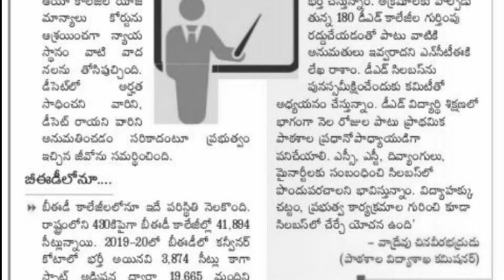ఉపాధ్యాయ విద్యకు చికిత్స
AP DSC TET Preparation Plan 2020 | Teacher Job సంపాదించడం ఎలా?

Ap Dsc Notification 2020 || Ap Tet Notification 2020 || Ap Tet Dsc Latest News today.